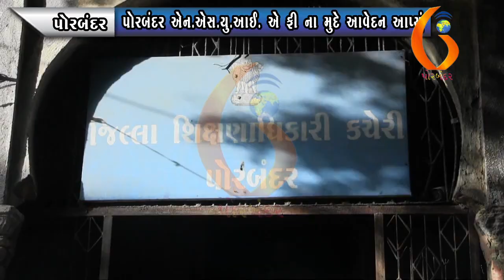PORBANDAR પોરબંદર એન એસ યુ આઈ એ ફી ના મુદે આવેદન આપ્યું 10 09 2020